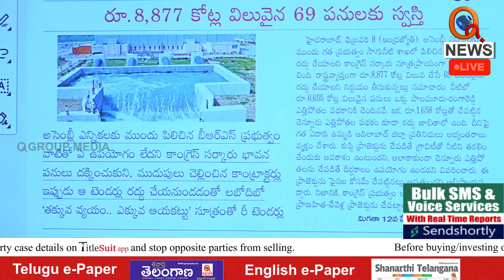ఎన్నికల టెండర్లు రద్దు | Teenmarmallanna I Shanarthi Telangana e-paper